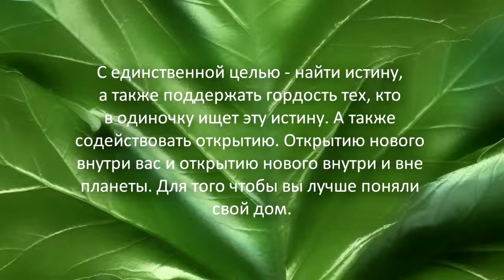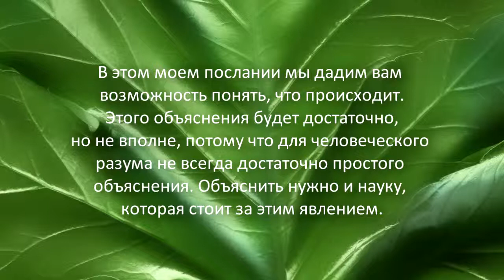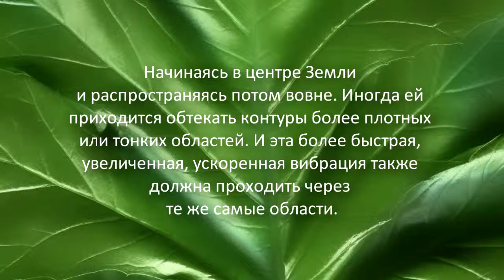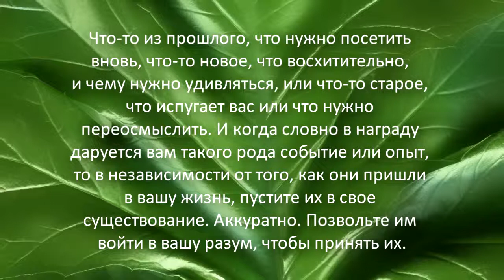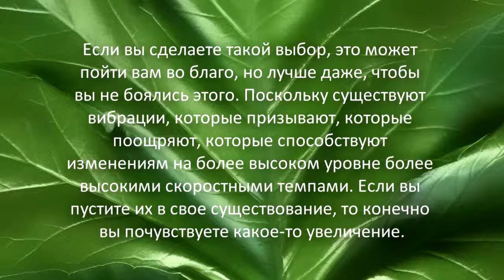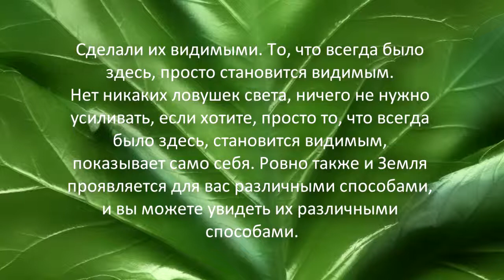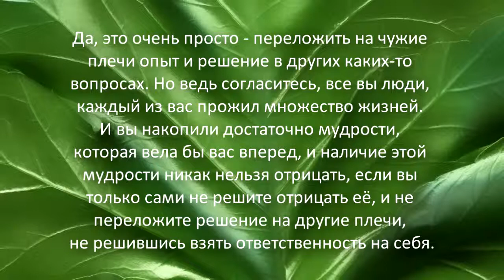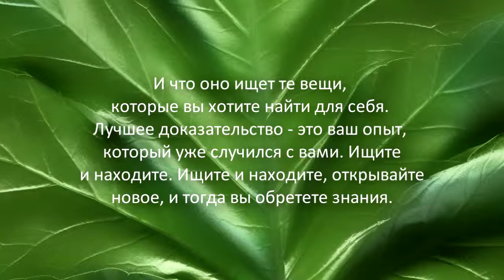Звуковые вибрации. Ускорение Земли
С единственной целью – найти истину, а также поддержать гордость тех, кто в одиночку ищет эту истину. А также содействовать открытию. Открытию нового внутри вас и открытию нового внутри и вне планеты. Для того чтобы вы лучше поняли свой дом. Для того чтобы вы не думали о нем как о скале, на которой вы заброшены в одиночестве. Или как об острове, на котором вас оставили одних.